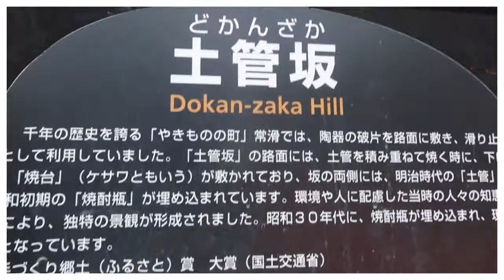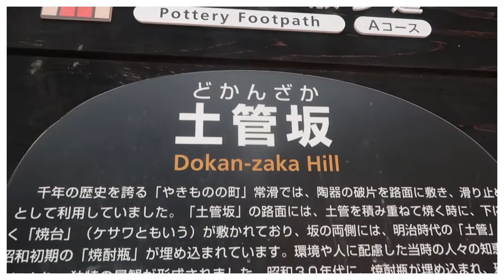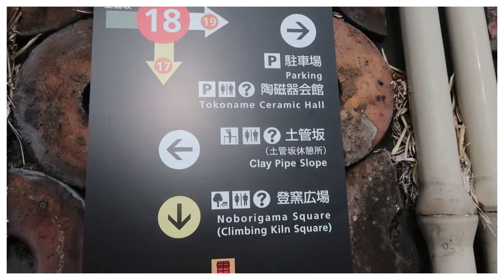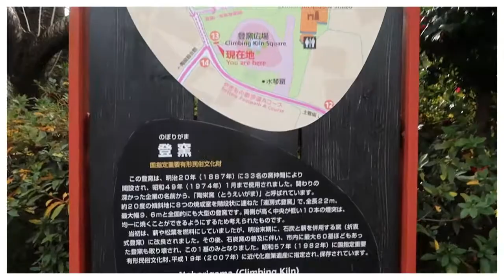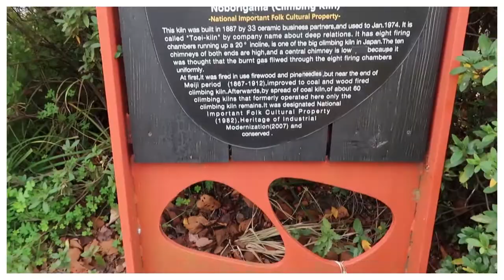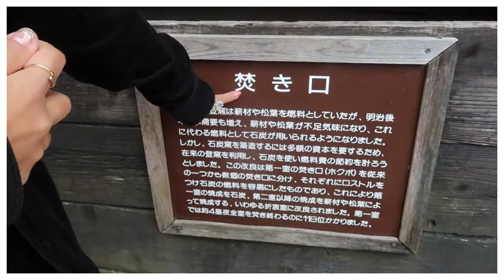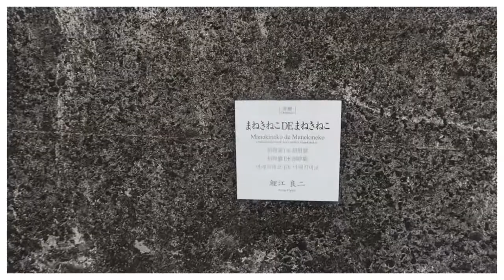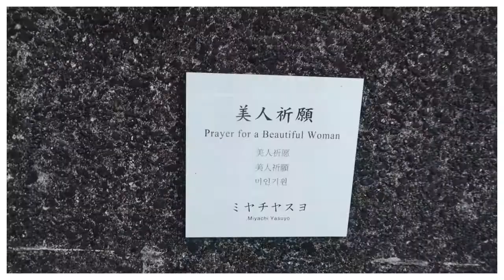Tokoname, Aichi Prefecture | A Whisker Away locations | JapAmazing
Special thanks to: Arjean of Arjeandesu
  ***  Photos used in this vlog were captured by her.
xoxo

For questions and other concerns:
Music: (A Whisker Away) - Ghost in a FlowerInstrumental Orchestra by Yorushika

ALT in Japan. Sharing helpful details about my job and life here in the land of rising sun. Cover dances to feature varied places in Japan and in other countries in the future.